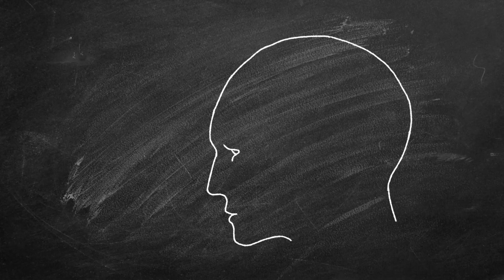परम्परा का ज्ञान कैसे नष्ट होता है ? Gita 4.2 || Dr. Keshav Anand Das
While pursuing his medical degree, Dr. Keshav Anand Das came in contact with Krishna Consciousness in the year 1994 and then joined ISKCON as a full-time preacher in the year 1999. Under the able guidance of his spiritual guide, H.H. Bhakti Vikasa Swami, a disciple of His Divine Grace A.C. Bhaktivedanta Swami Prabhupada, he has done extensive research in the field of Science and Spirituality and has authored various books and delivered scientific seminars in various colleges around the world. In India, he has been able to open a farm community project based on the Vedic way of living to show how to lead a satisfied and happy life in harmony with nature.
𝗢𝘂𝗿 𝗪𝗲𝗯𝘀𝗶𝘁𝗲𝘀 :
WhatsApp (Hindi & Eng) (Get Video clips, LIVE links, etc.)